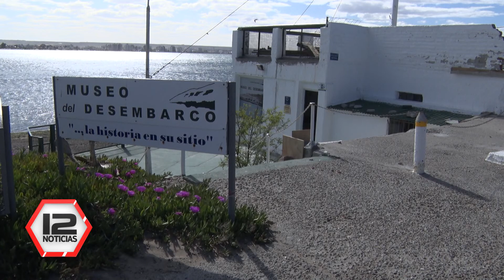Actividades para celebrar el aniversario de Madryn: el Museo del Desembarco se suma al festejo